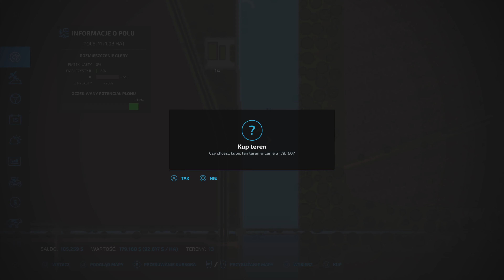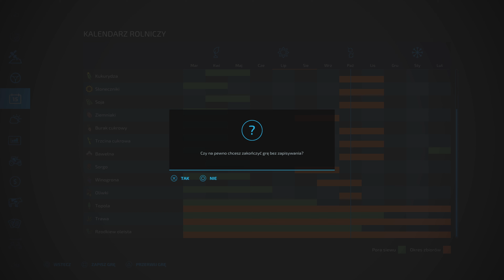CarpathianCountryside #19- Secondhand Challange- 4K- PS5